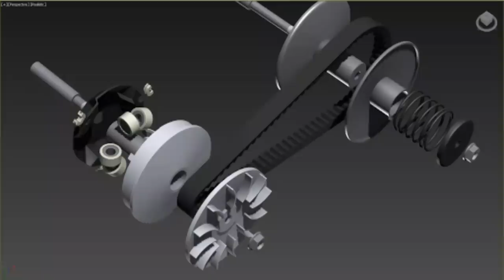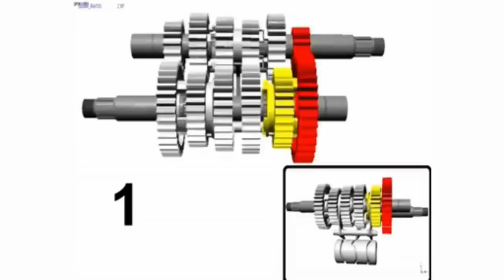Why Scooter Mileage Is Less Than Same CC Engine Bike Mileage | बाइक का माइलेज स्कूटर से ज्यादा क्यो?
Have you ever wondered why your 100cc scooter gives less mileage than your 100cc manual transmission bike? Think about it where a 100cc scooter returns mileage near 40-50 Kmpl, an average 100cc motorcycle provides mileage over 60 Kmpl. The answer to this question lies in the transmission used where the scooters use automatic CVT transmission, while motorcycles use a proper 4 or 5 speed manual transmission.

The basic reason lies in the working on both the gears. In the manual transmission, the user selects the gear in which the bike runs, so the engine speed of the bike is in the hands of the rider. In case of a CVT transmission, the engine speed is always constant and the rider has nothing to control.

I have explained all the possible reason "Why scooter's mileage is less than same cc engine bike's mileage?", in this video.